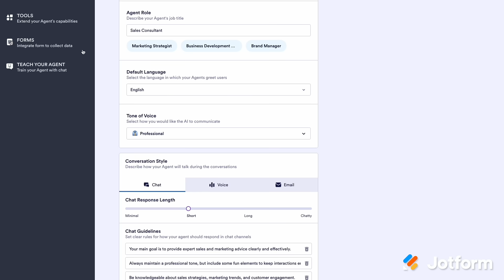Announcing Jotform Presentation Agents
Turn your slides into interactive AI presentations. Meet Jotform Presentation Agents, your new solution for creating dynamic, engaging, and intelligent presentations in minutes. Simply upload your slides, let your AI Agent present them interactively, and captivate your audience with automated narration, Q&A capabilities, and customizable designs. Perfect for meetings, trainings, onboarding, and beyond.
 LINKS & RESOURCES
 👋 ABOUT JOTFORM
Hi, we're Jotform, a full-featured online forms and automation platform that makes it easy to create robust forms, automate workflows, and now build powerful AI presentations. Check us out